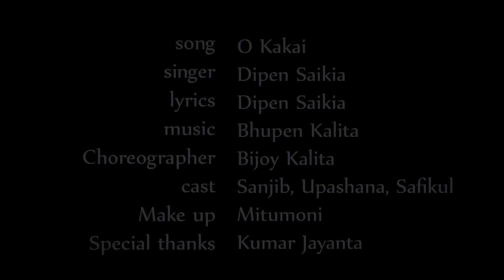O Kakai I Dipen Saikia I New Assamese Patriotic Video song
Singer/composer-Dipen Saikia